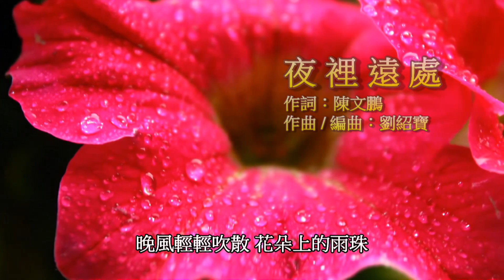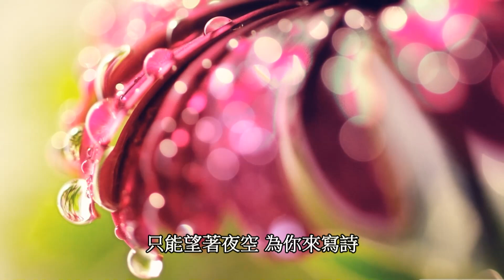原創國語歌曲(音樂版)：夜裡遠處 ( Far Away At Night )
Original Song :  Far Away At Night
Lyrics : Wenpeng Chen
Composer & Arranged : Skyler Liu
原創國語歌曲： 夜裡遠處
作詞：陳文鵬
作曲 / 編曲：劉紹寶
歌詞：
晚風輕輕吹散 花朵上的雨珠
讓花兒的暗香 傳送到那遠處
有心的人在相思是寂寞來擾亂心思
夜裡天空總是充滿浪漫的詩
窗戶裡面也有人寂寞害相思
我無法對寂寞孤獨來阻止
只能望著夜空 想著那遠處
只能望著夜空 為你來寫詩